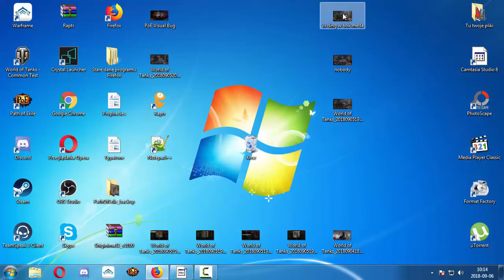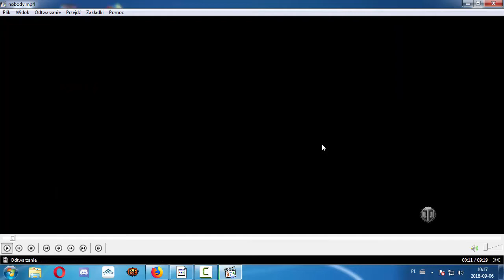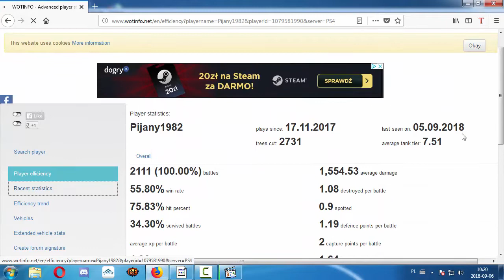Co się dzieje z WOTem na konsoli? PS4/BOX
No właśnie co się dzieje z wotem na konsoli, tego nikt chyba nie wie, na pewno gra jest zaburzona przez misje czy ewenty na czołgi i dzieją się cyrki. Losowania, dziwne rykoszety i przegrane bitwy.